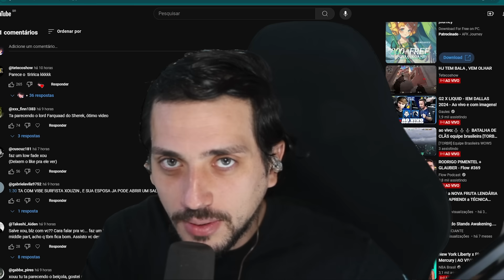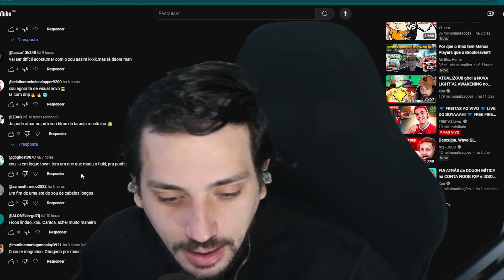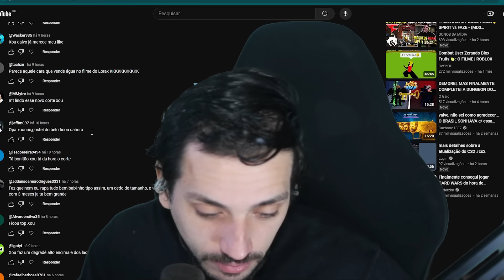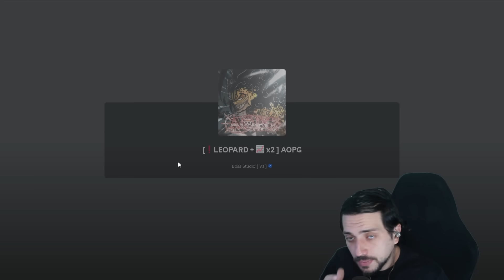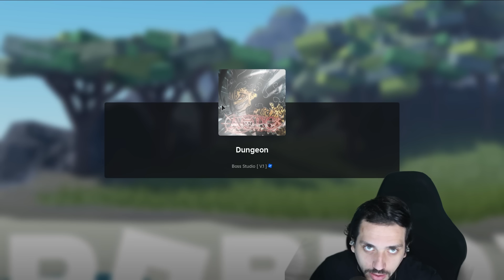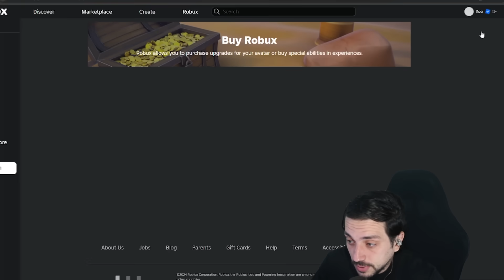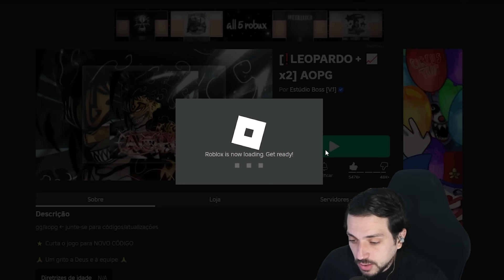ABSURDO!! LANÇOU a FORMA FINAL da LEOPARD DESPERTADA na ATUALIZAÇÃO desse JOGO de ONE PIECE!!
Use Starcode → Xou ←  e me deixe rico kkkkkk
Preciso comprar Ração pra minhas gatas, então comprem meus novos itens